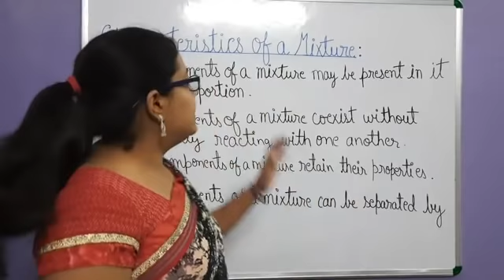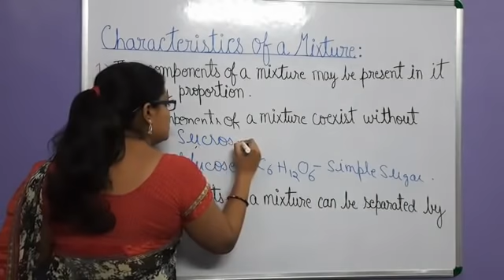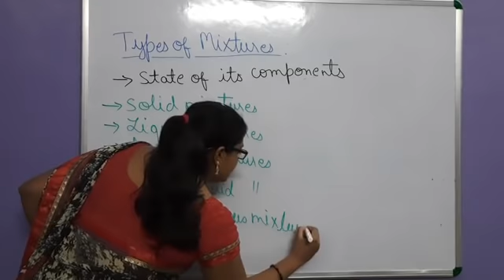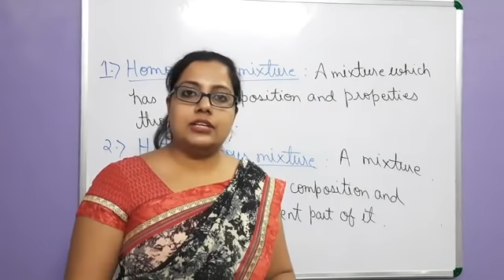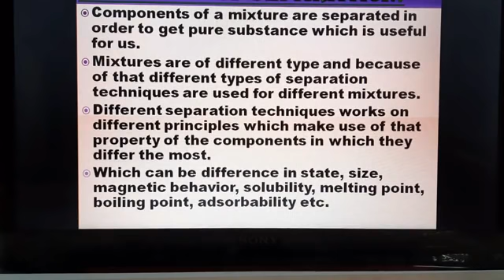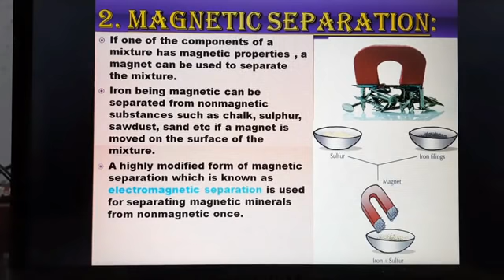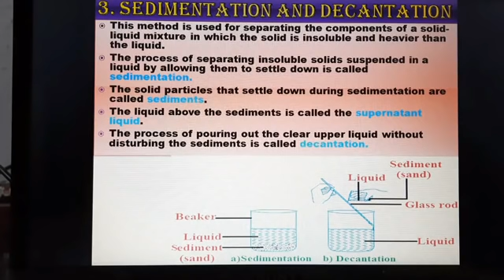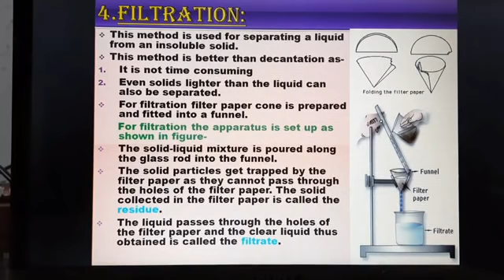Class-8 Chemistry (26-05-20)